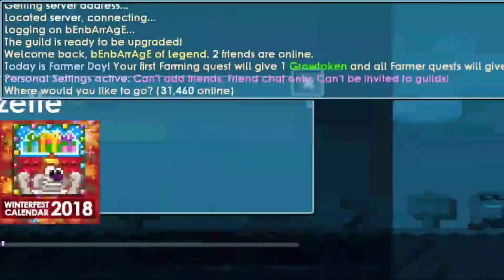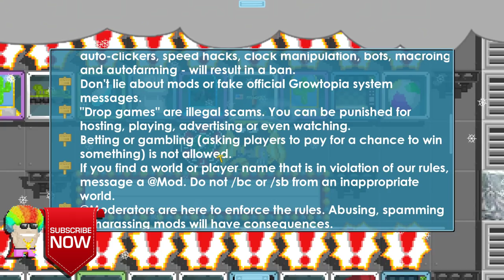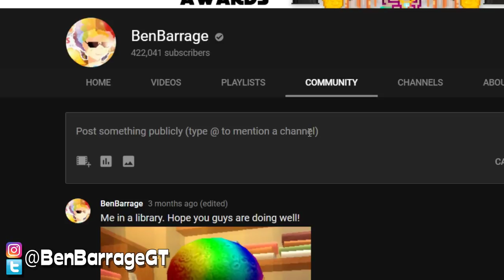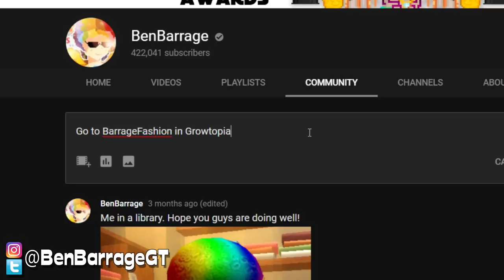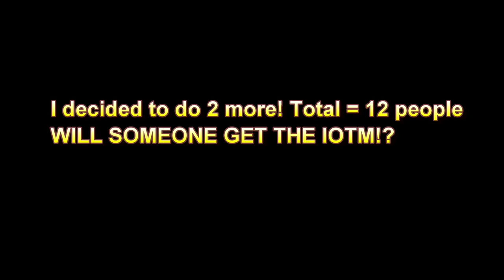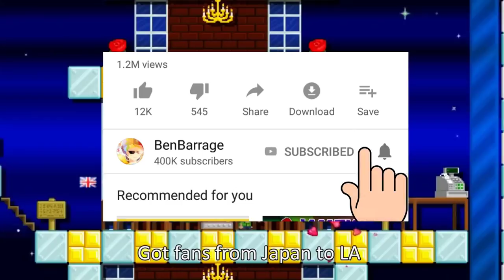Roulette Game! | Growtopia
I tried hosting a world like a casino!?

★ Main Growtopia worlds: BenBarrage | iquit [Visit]

➥ Play Growtopia!